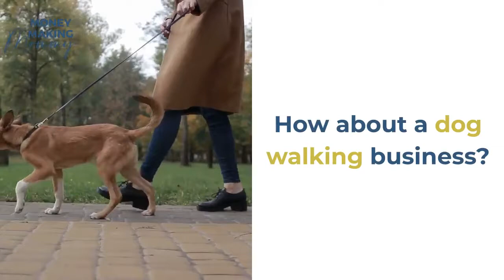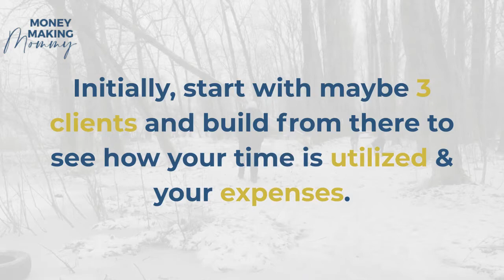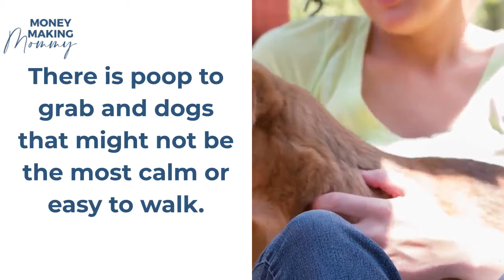Dog Walking Business - Getting Started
Are you considering starting a dog walking business? It's a wonderful way for dog lovers to earn extra cash. But there are some things you need to consider before you start your dog walking business. Watch this video to find out if you taken these simple start up tips into consideration before you start your dog walking business.

READ FULL POST

WORK AT HOME JOB BOARD

GET LEGIT JOB LEADS IN YOUR INBOX

MoneyMakingMommy Work at Home Updates